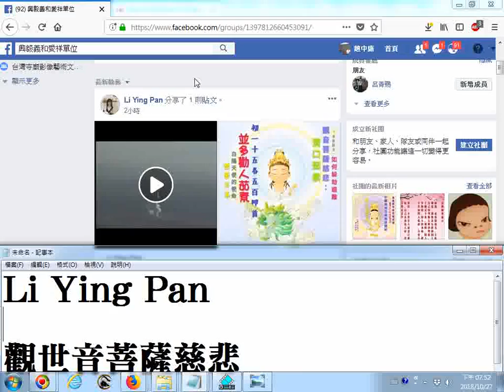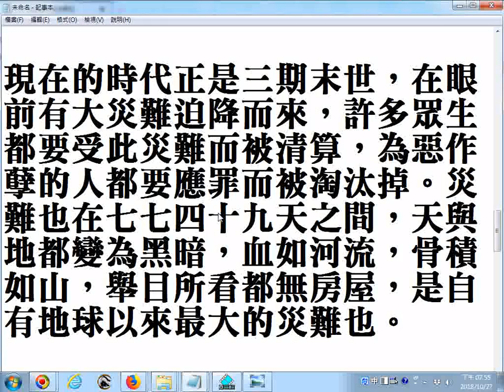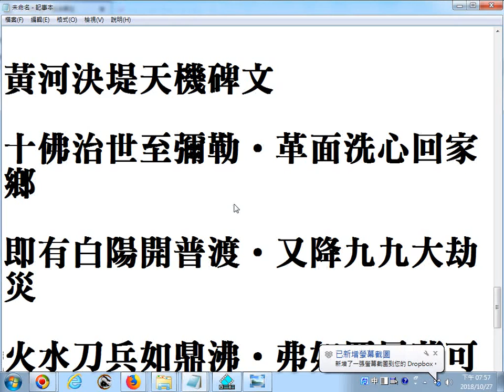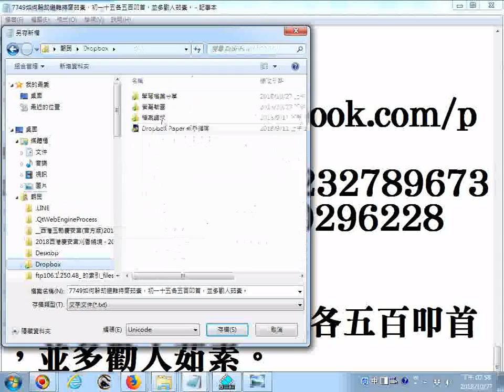7749如何躲劫避難 持齋茹素，初一十五各五百叩首，並多勸人茹素。